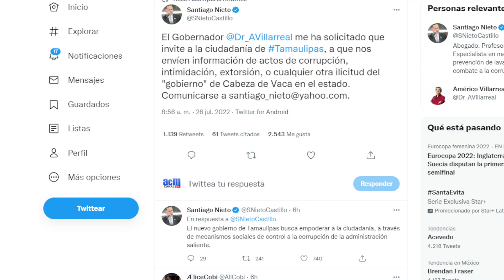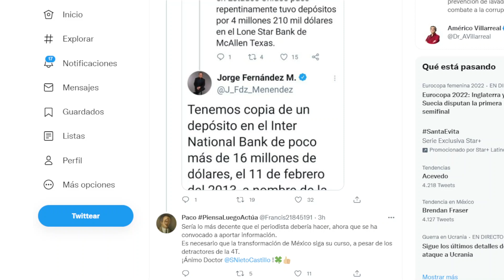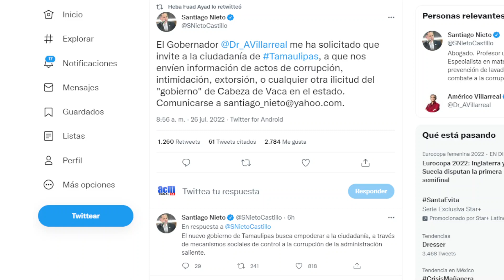S. NIETO DESTAPA ÚLTIMA TRANSA DEL GOBER!!! MIL 200 MILLONES SE QUIERE DAR COMO BONO DE MARCHA.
EL PUEBLO DE MÉXICO DEBE CONOCER TODO ESTO!!!